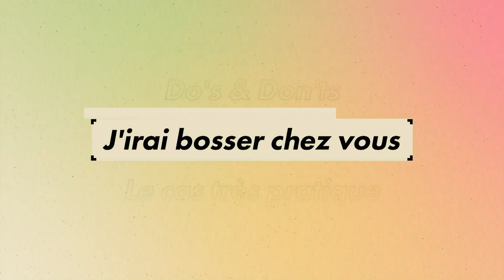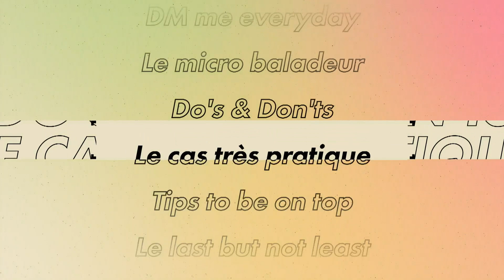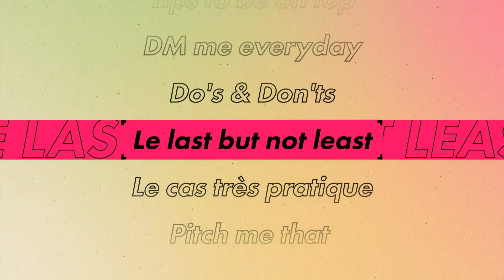ÏDKIDS... Unlocked !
Chaque année, la communauté ÏDKIDS, intègre et forme au sein de ses équipes plus de 1000 étudiants en stage et alternance ! Au sein de nos services centraux les métiers du marketing digital représentent 35% de nos embauches en stage et en alternance.